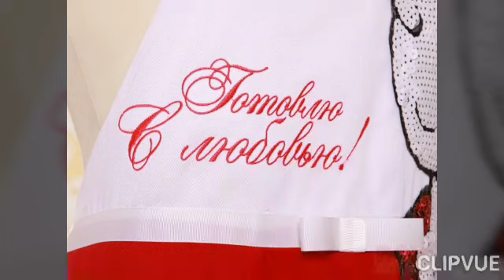ГОТОВЛЮ С ЛЮБОВЬЮ.. ПЕЛЬМЕШКИ БЕЗ СПЕШКИ...